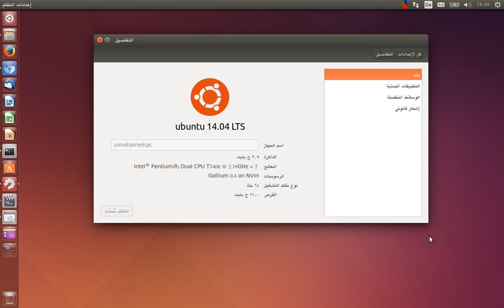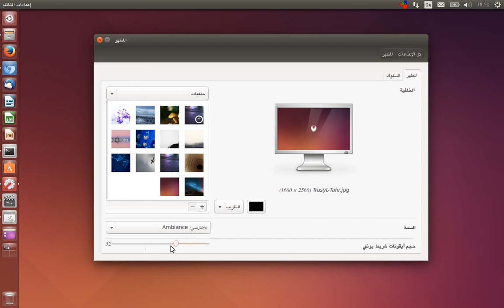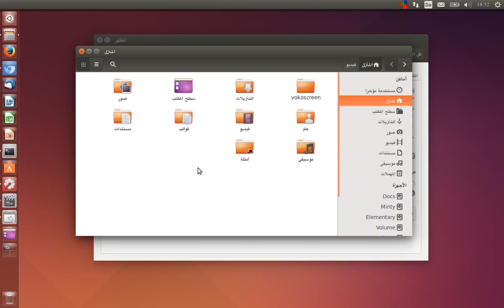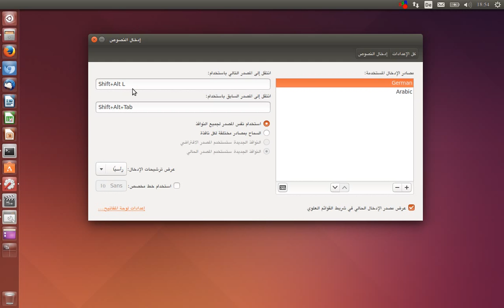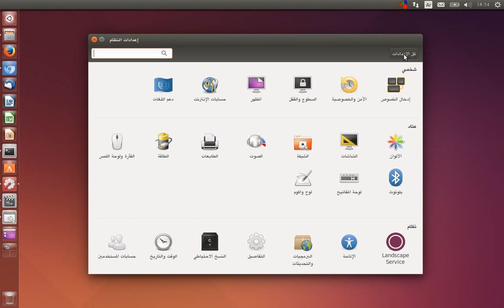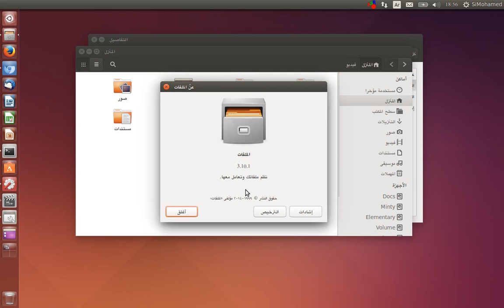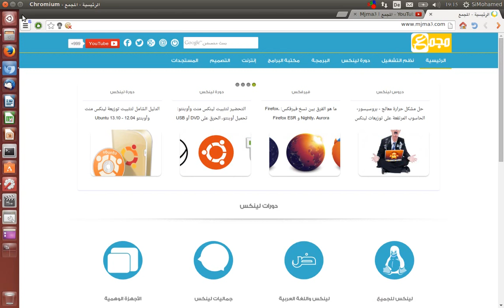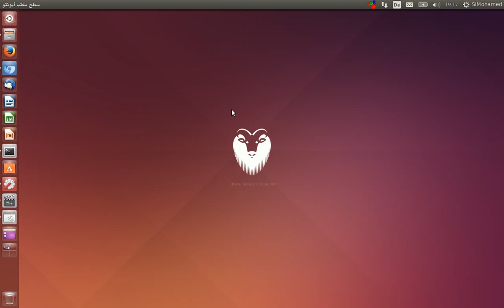جديد توزيعة أوبنتو Ubuntu 14.04 LTS: أحدث إصدار مدعوم لمدى طويل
ما هو جديد توزيعة أوبنتو  14.04 Ubuntu، Trusty Tahr، وتأثير دخول كانونيكال مجال الهواتف الذكية على النظام المكتبي لأوبنتو: